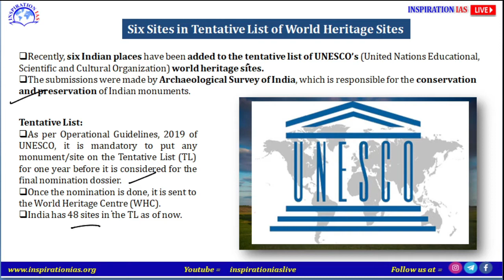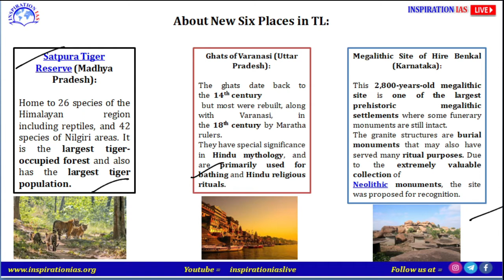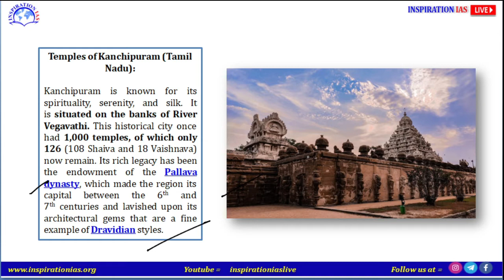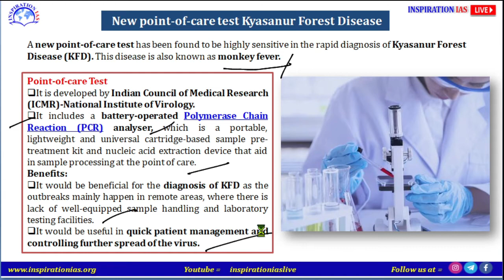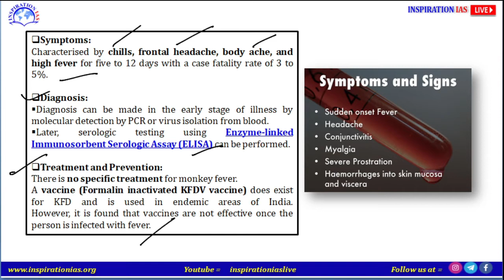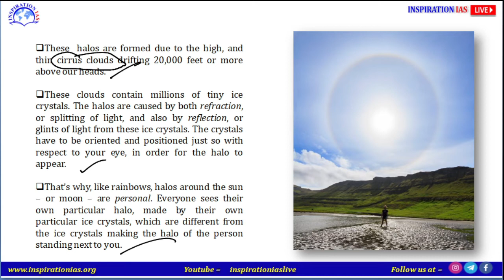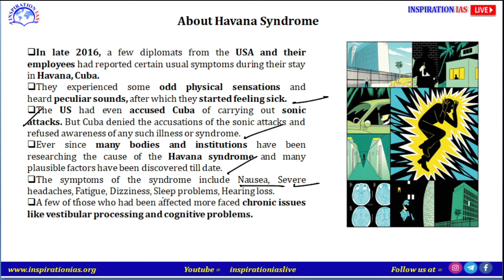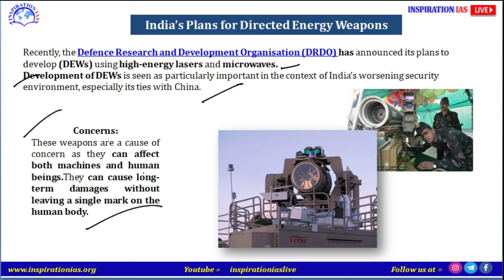HAVANA SYNDROME: DNA: May 24th, 2021|THE HINDU,INDIAN EXPRESS,ASSAM TRIBUNE